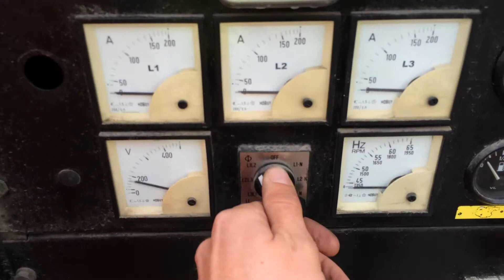DPX Power: Atlas Copco QAS108 Generator Set | DPX-10071